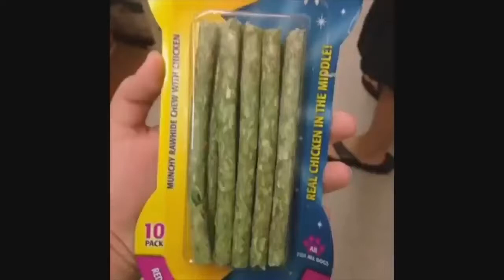X-Men as Vines pt 9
Here we go again with another X-Men as Vines vid! This time I based it more off the movies and comics.
I just hope you enjoy! :)